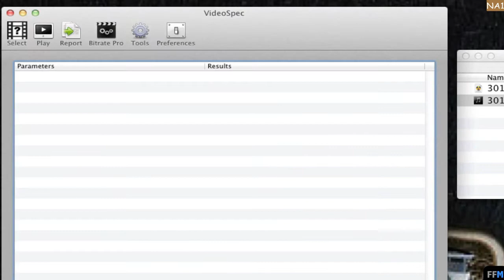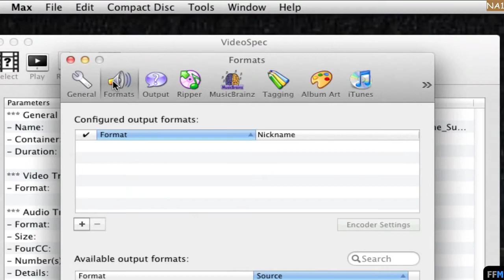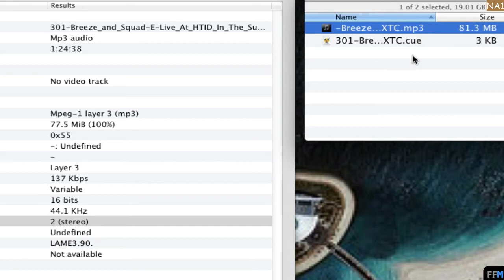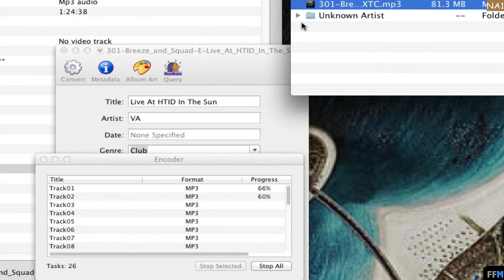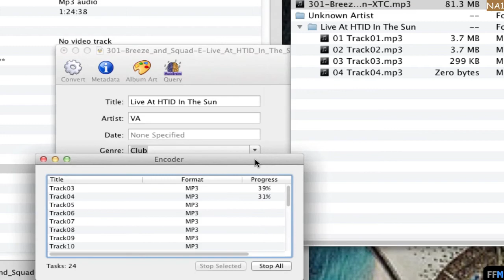Split .MP3 using Cue Sheet Free on Mac-New App 1